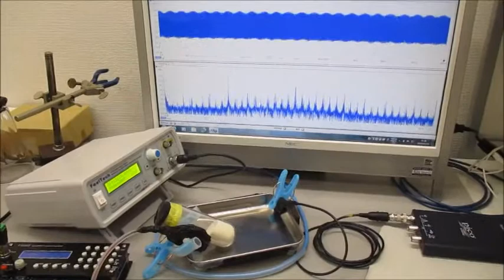超音波による化学反応をコントロールする実験（ultrasonic-labo）